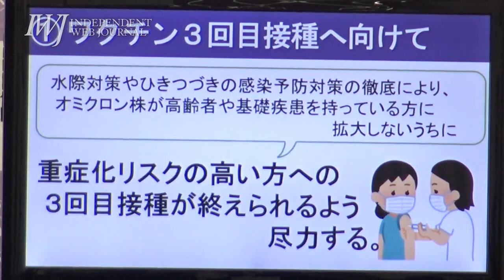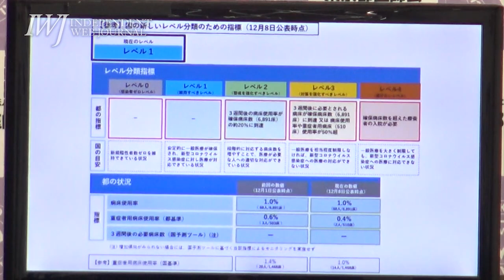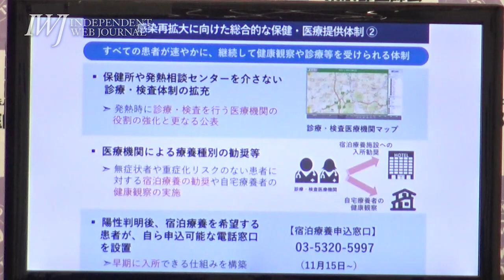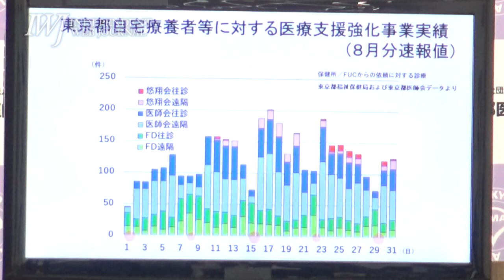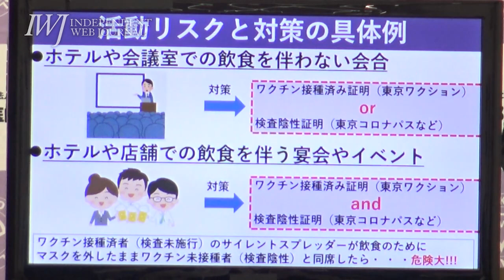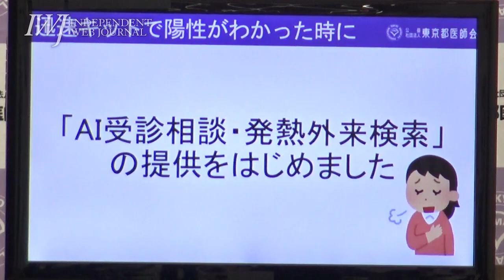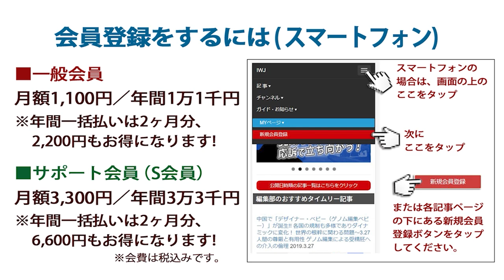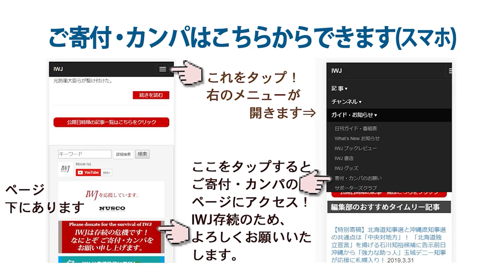2021.12.14 東京都医師会 記者会見―内容：新型コロナウイルス感染症拡大防止対策等～オミクロン株対策を含めた医療提供体制等～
収録日 ：2021/12/14
東京都と都医師会が、コロナ感染爆発第6波に備え、国の新たなレベル分類指標を参考に独自の対策を発表！「数的にはかなり対応できると思うがスピードが大事、オミクロン株はそこが心配！」～12.14東京都医師会 記者会見 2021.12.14